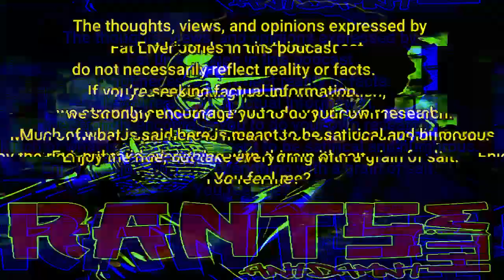Black Men Are Being Blamed For Kamala Harris Loss To Donald Trump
Black men being blamed for Kamala Harris loss to Donald Trump